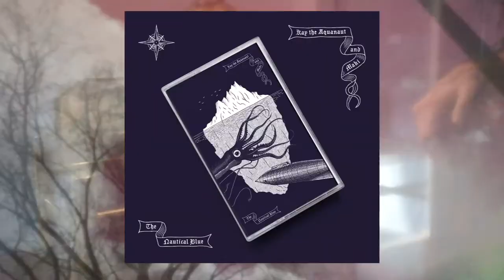LOFI STARTER JACKET #8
In this episode of LOFI STARTER JACKET, Ancient Fish from the Northwest collaboration with Kay the Aquanaut, producing, making beats, playing saxophone, discussing goals as a musician and a little drumming